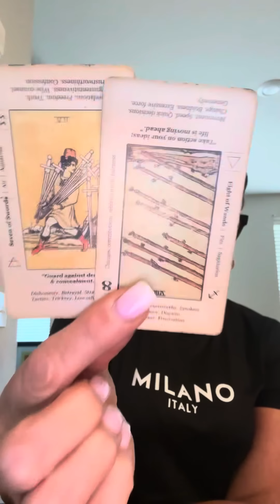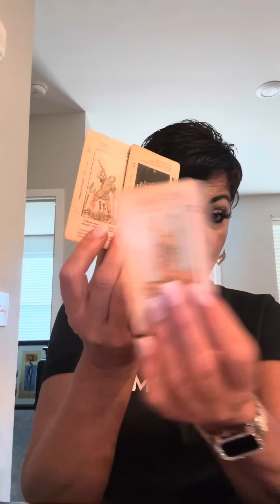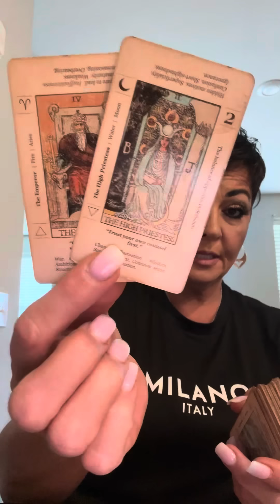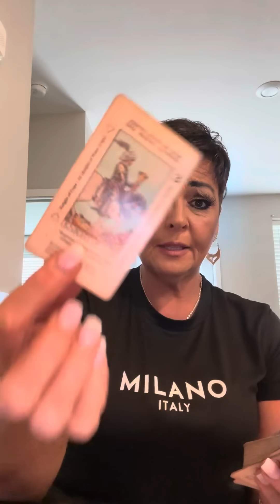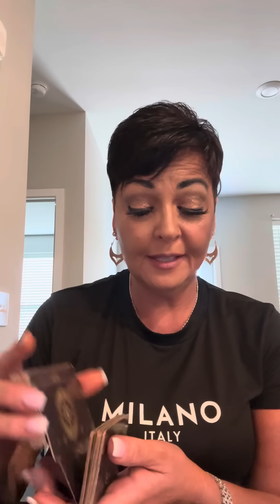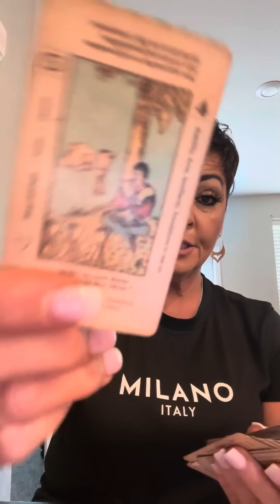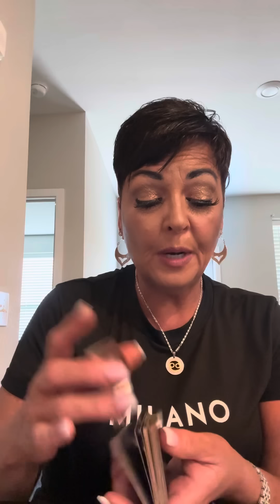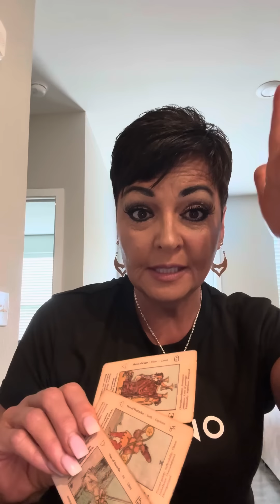Regrets! Changing Player Ways! Wants to be the Highest and Best Version of Themselves for YOU!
1. One Entry per Viewer per Contest
3. Enter in comments "July Free Reading"